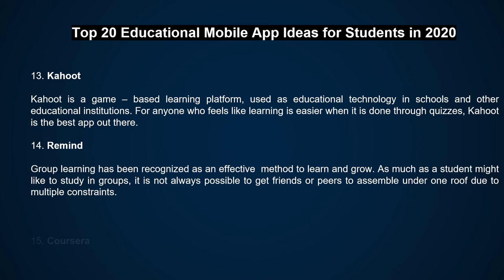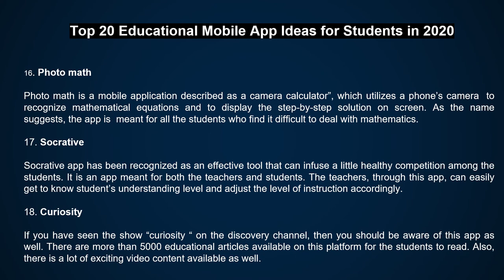Top 20 Educational Apps to focus on in 2020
If you are someone who is still used to the conventional methods of studying and availing education, it is high time that you get used to the mobile education apps as well. Here, we list the top 20 apps that you should focus on in 2020.